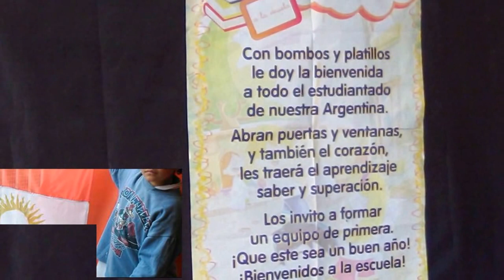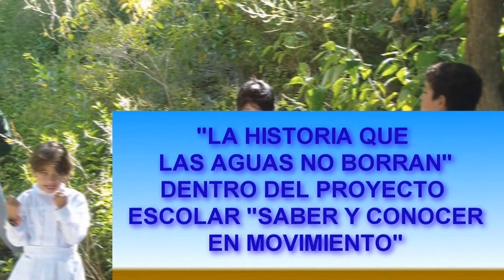Primera excursión educativa junto a bióloga Carolina Audisio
Un proyecto integrado a través de una Propuesta Participativa de Potenciales Guías Ecoturísticos  de la Reserva Natural Bamba y La Calera. Aprobado y financiado por Secretaría de Extensión Universitaria – UNC-Becaria: Biól. y Prof. de Biología, Carolina Audisio. Se desarrollará hasta mediados de 2017.El jueves 23 de marzo fue el PRIMER ENCUENTRO: PERCEPCIÓN AMBIENTAL.